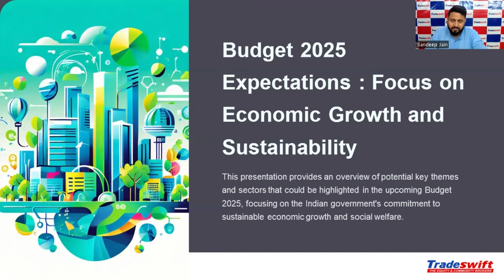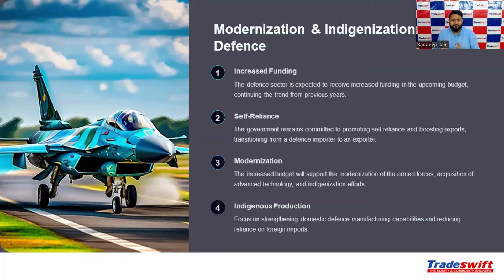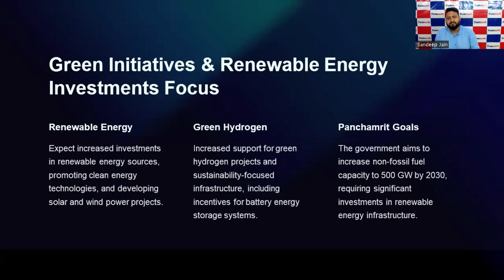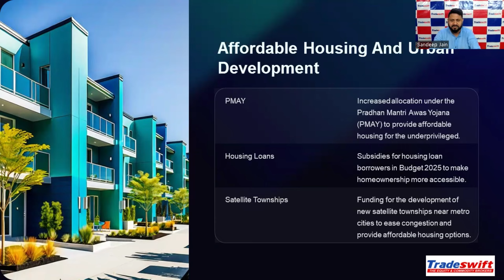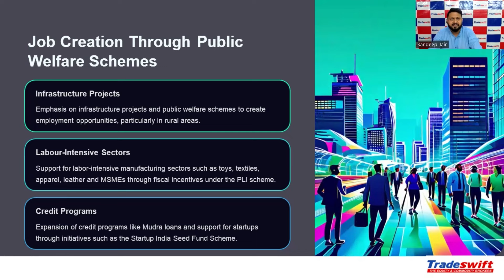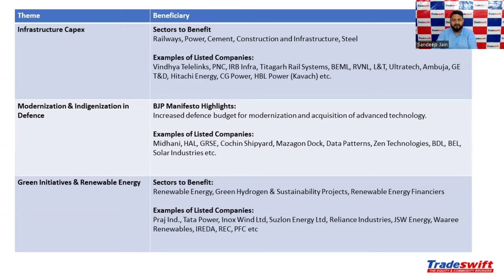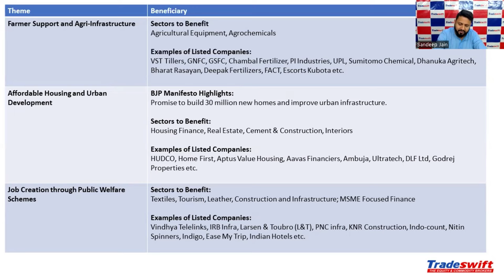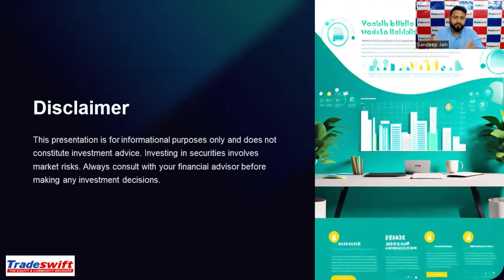Budget 2025 Expectations